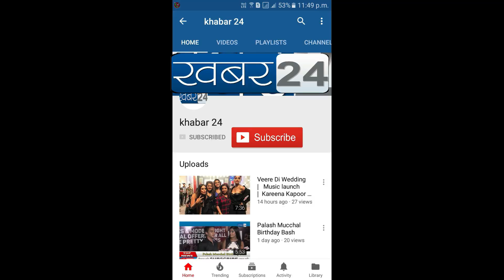Marathi Movie Oh My Ghost | CRITICS & PUBLIC REACTION REVIEW (STAR 4****)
Marathi Movie Oh My Ghost | Marathi Movie Oh My Ghost | CRITICS & PUBLIC REACTION REVIEW (STAR 4 ),